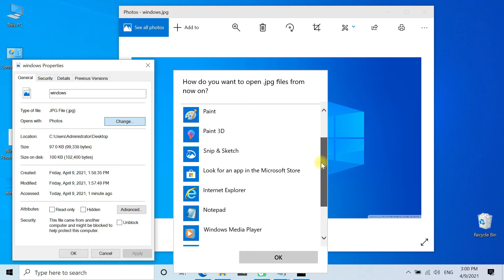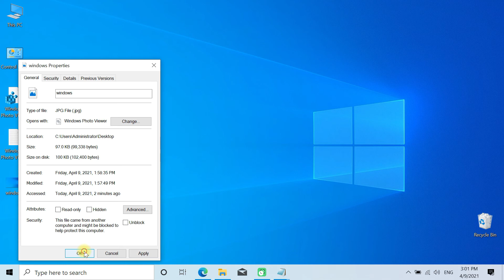Activate Windows Photo Viewer in Windows 10 - [ Tech Mo ]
Activate Windows Photo Viewer (How to Enable Windows Photo Viewer in Windows 10)

Background Music